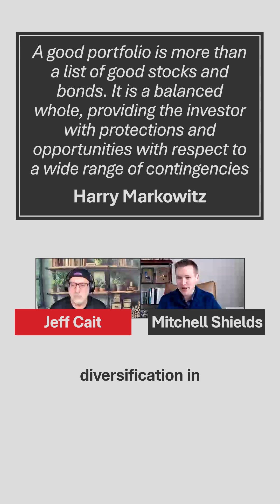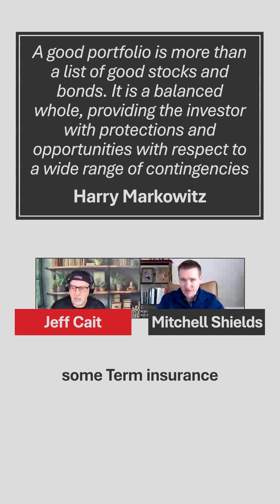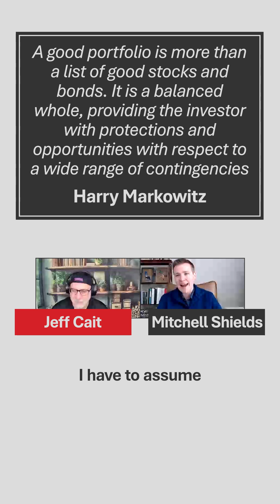Stop Picking Just One: Diversify your life Insurance Like a Pro | Math. Logic. Wealth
Most people only choose one type of life insurance, but just like with investments, putting all your eggs in one basket can be risky. In this video, we explore how using portfolio theory—just like investors do—can help you build a stronger, more flexible life insurance plan. You'll learn why it makes sense to mix term, whole life, and participating policies to protect your future and give you more options as life changes. This smart and balanced approach can help you get better results over time.

👉 Learn why the words “Tax Shelter” get clients’ attention instantly, and how to explain this strategy in plain language.

💡 Life insurance isn’t about persuasion. It’s about clarity, math, and trust.

 • Books:
NEW! 5 Slides Only: How Community Learning Improves Advisor Credibility Beyond Traditional Sales Methods